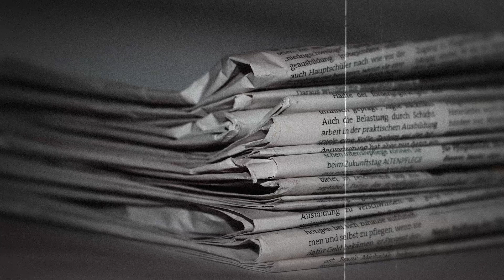THE GLAMOUR GIRL SLAYER | SHORT DOCUMENTARY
This is the resumed story of Harvey Glatman, A.K.A The Glamour Girl Slayer - Short Documentary
Voice credits to elevenlabs.io